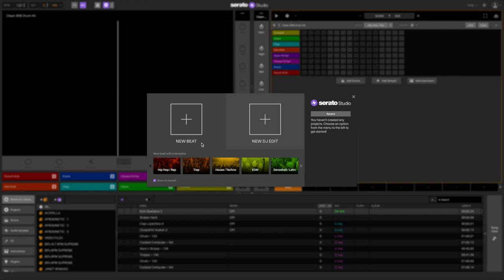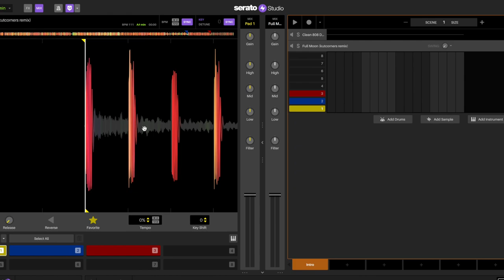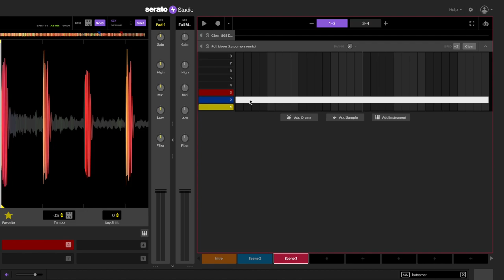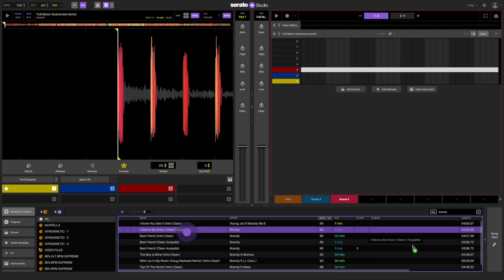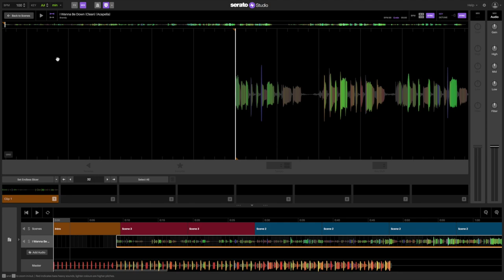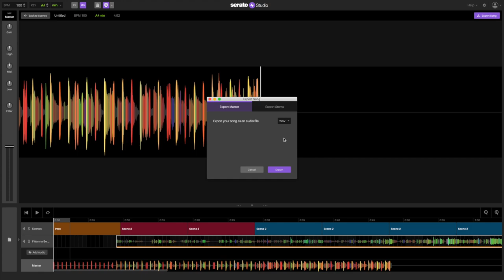How To Make an Acapella Mashup in Serato Studio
Add some unique flair to your sets. Check out this tutorial on how to add an acapella to any beat.